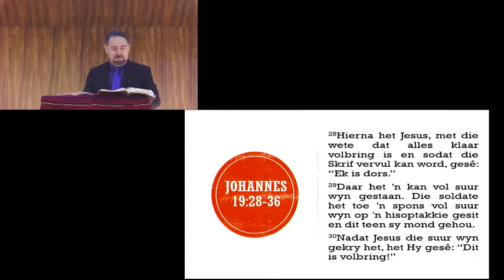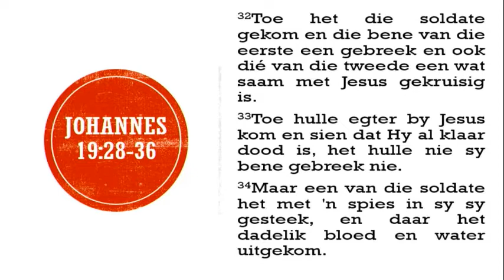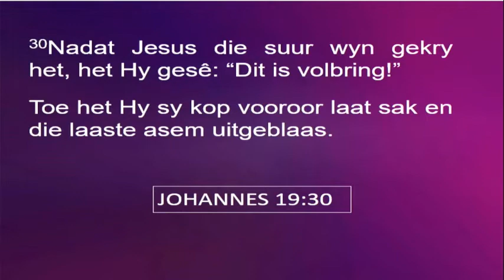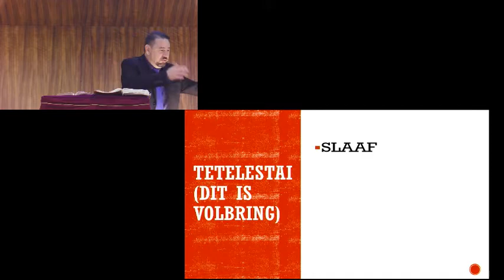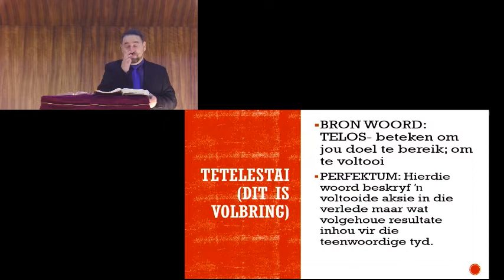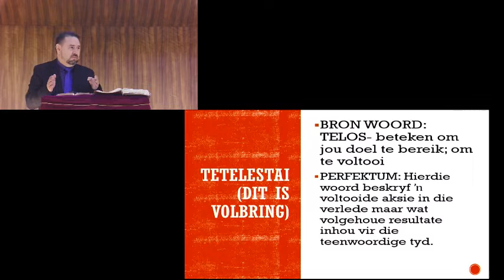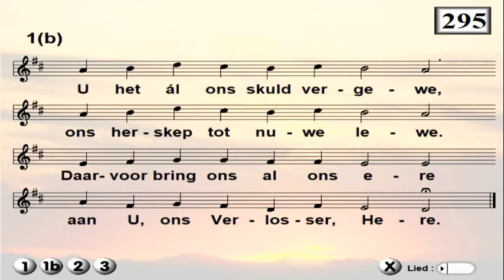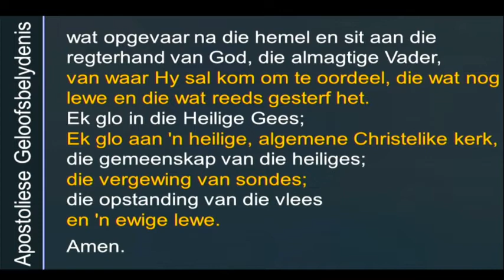Goeie Vrydag (Nagmaaldiens) 15 April 2022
As kinders van die Here is hierdie naweek die heel, heel belangrikste in ons geloofslewe. Kom ons benader Paasnaweek biddend en mag jy hiermee ook opnuut betekenis vind in die Goeie Vrydag gebeure. Die aand voordat Jesus gesterf het, het Jesus sy dissipels geneem en die Nagmaal ingestel. Met Goeie Vrydag gebruik ons saam die tekens van die Nagmaal wat juis verwys na wat Jesus aan die kruis vir ons gedoen het. Jesus het vir ons ŉ voorbeeld gestel deur onselfsugtig te lewe en gehoorsaam te wees tot in die dood. Wat beteken dit vir jou dat Jesus aan die kruis gesterf het? Kom gedenk saam met ons die kruisiging van Jesus Christus.